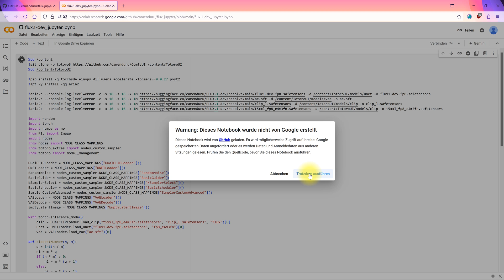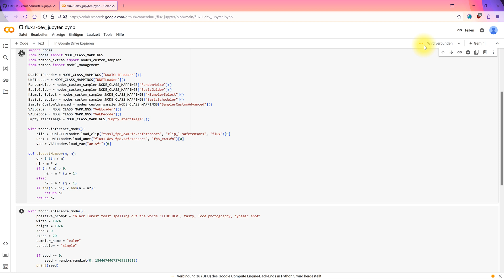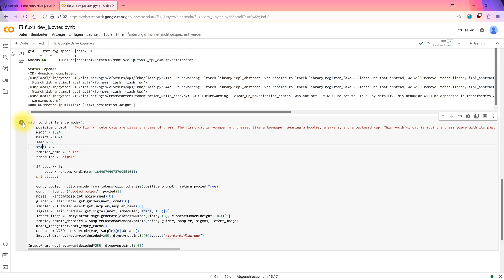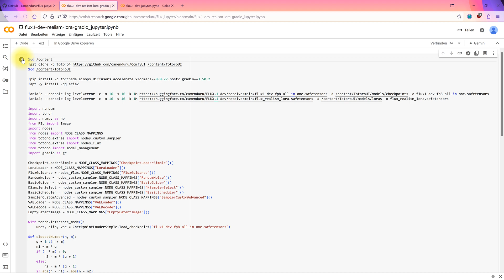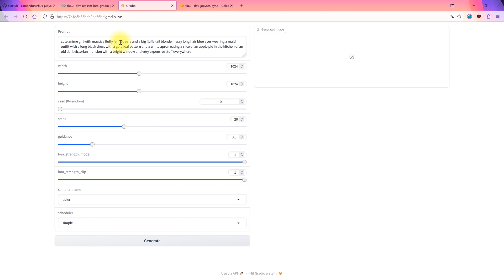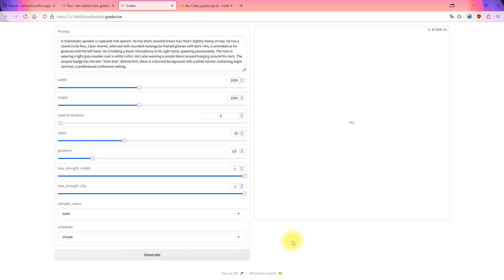FLUX AI ohne NVIDIA-Grafikkarte (oder schlechte Hardware) – Tutorial FLUX.1 [dev] mit Google Colab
In diesem Tutorial zeige ich, wie man FLUX AI ganz schnell und einfach über Google Colab starten und damit kostenfrei Generative Images erstellen kann.
Das ist dann praktisch, wenn man selbst keine NVIDIA-Grafikkarte (z.B. nur AMD-Grafikkarte) hat oder einfach einen alten/schlechten Computer hat, aber dennoch FLUX.1 [dev] nutzen möchte.

Link zu GitHub mit den Links zu den Google Colab Notebooks

Einfach den ersten oder letzten Link anklicken. Bei Google Colab mit einem Google-Konto anmelden und dann den Prozess starten.
Es dauert paar Minuten, bis die notwendigen Daten temporär auf den Google Server geladen sind und man mit FLUX das erste Bild generieren kann.
Für ein Bild sollte man paar Minuten Zeit einplanen, je nachdem, wie die Einstellungen gewählt sind.

Praktisch ist das Realism LoRA, falls man dies eh nutzen möchten. Unpraktisch wiederum die geringen Anpassungsmöglichkeiten im Gradio Interface, wenn man z.B. Fooocus als Colab gewöhnt ist.

Timestamps:
0:00 Intro
0:25 Google Colab einrichten
1:50 FLUX AI Prompt schreiben
3:00 Mit Gradio und Realism LoRA
5:15 Outro

In dieser Anleitung zu FLUX AI spreche ich Deutsch. In this Tutorial I speak German.